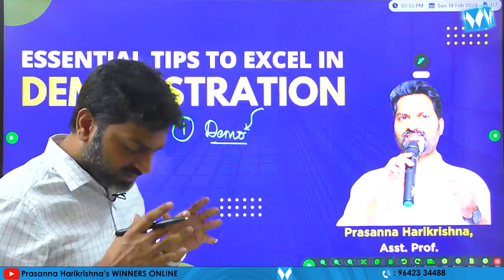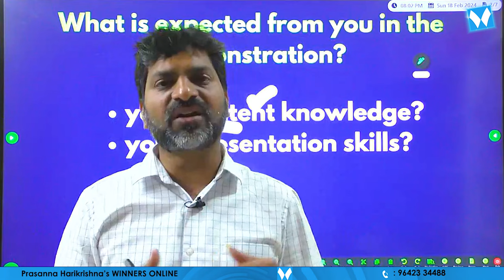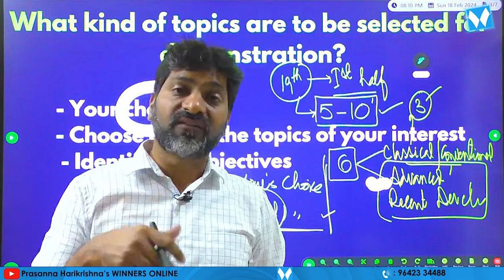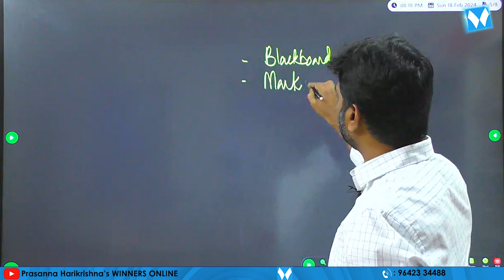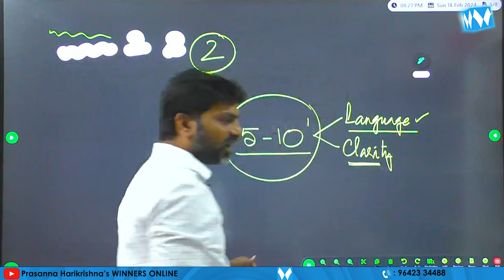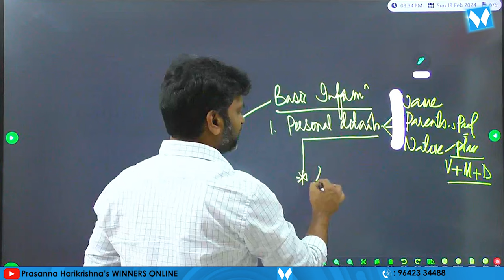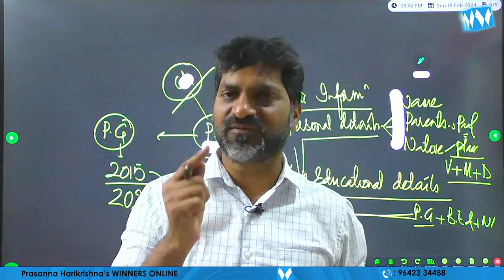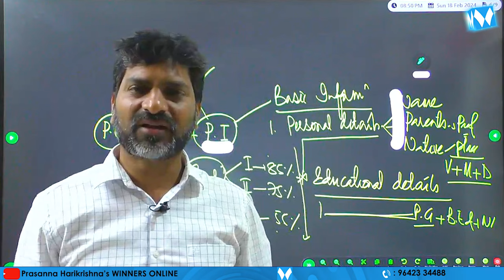Gurukul - JL&DL Demonstrationకి ఎలా ప్రిపేర్ అవ్వాలి | Best Preparation Tips | Prasanna Harikrishna